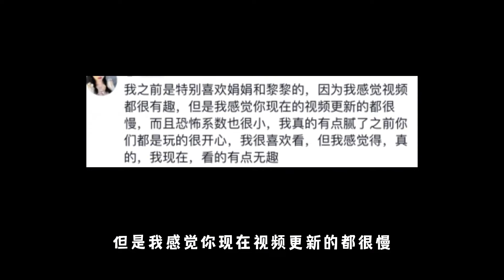涓涓感觉好累啊，不想做游戏主播了，迷你卡顿影响心情！